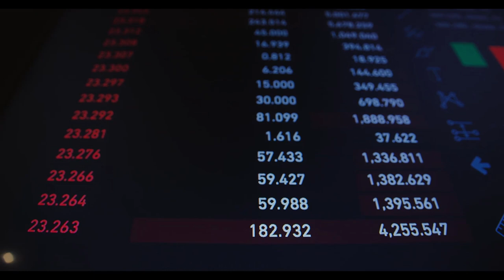2025 yılı asgari ücret için ilk rakamlar geldi! İşte olması beklenen rakam